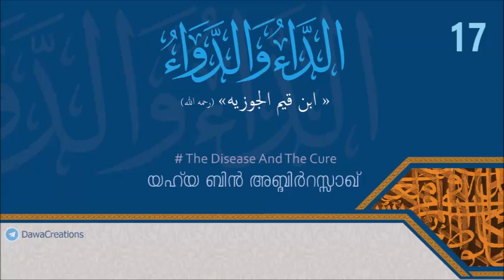"അദ്ദാഉ - വദ്ദവാഉ" (أَلدَّاءُ وَالدَّوَاءُ) [17] - യഹ്‌യ ബിൻ അബ്ദിർറസ്സാഖ് - ഇബ്നുൽ ഖയ്യിം رحمه الله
ഖൽബിന് ബാധിക്കുന്ന പല രോഗങ്ങൾക്കുമുള്ള ശമനം പഠിപ്പിക്കുന്ന പ്രശസ്തമായ ഗ്രന്ഥമാണ് ഇബ്നുൽ ഖയ്യിം -رحمه الله- രചിച്ച "അദ്ദാഉ-വ-ദ്ദവാഅ്".

ദേഹേച്ഛക്ക് അടിമപ്പെടുന്ന ആധുനിക സമൂഹത്തിൽ തീർച്ചയായും ഒരു മുസ്‌ലിം അറിഞ്ഞിരിക്കേണ്ട പാഠങ്ങൾ ഈ കിതാബിൽ കണ്ടെത്താം.

മുപ്പത്തിയഞ്ച് ദർസുകളിലായി മർക്കസ് ഇമാം അഹ്‌മദ് ബിൻ ഹമ്പലിൽ വെച്ച് ഈ കിതാബിന്റെ ദർസ് പൂർത്തീകരിച്ചു.
الحمد لله بنعمته تتم الصالحات